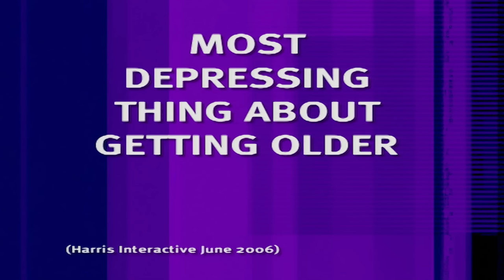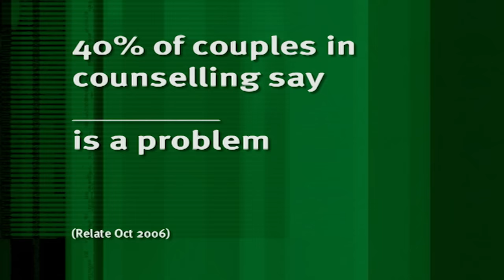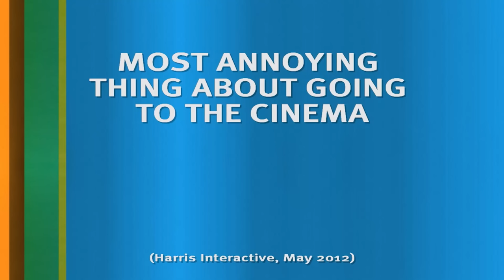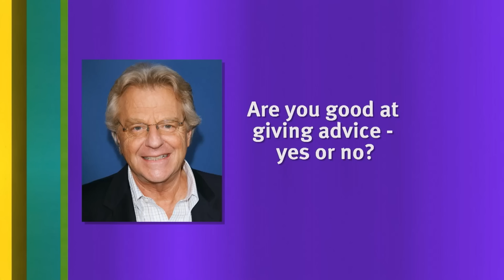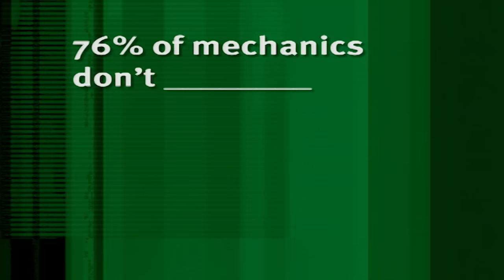American Celebrities Vs Jimmy Carr! | 8 Out of 10 Cats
Lots of famous Yanks have joined the 8 Out of 10 Cats panel over the years, and, more often than not, gave as good as they got! Except Trisha, she's not American, just had that show over there.